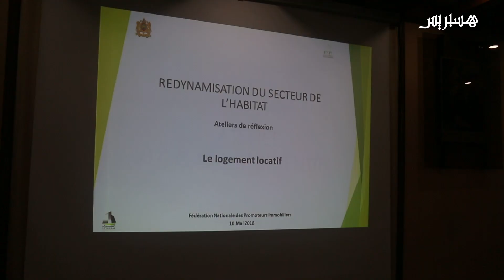وزارة السكنى وسياسة المدينة تجمع خبراء لمناقشة مشاكل القطاع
وزارة السكنى تجمع خبراء للبحث عن حلول للمشاكل السكنى بالمغرب
 تنظم مناظرة للمناقشة مشاكل القطاع وإقتراح